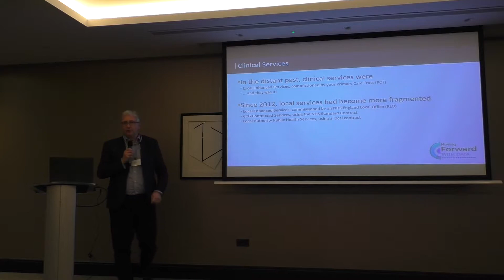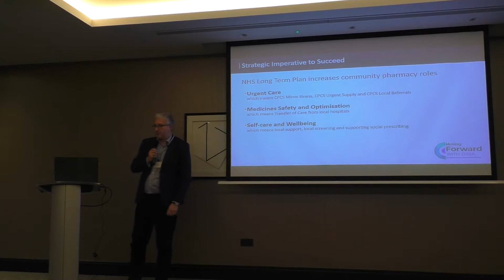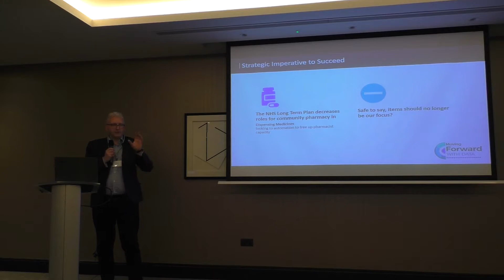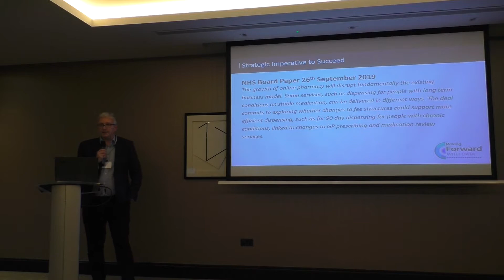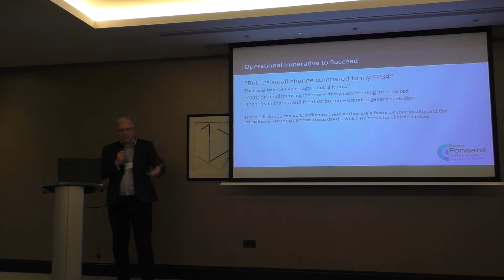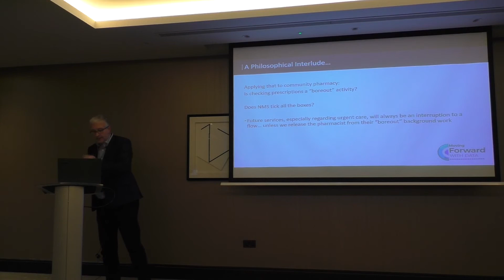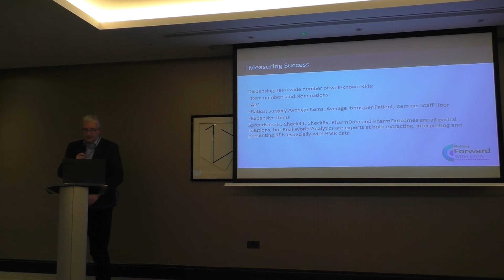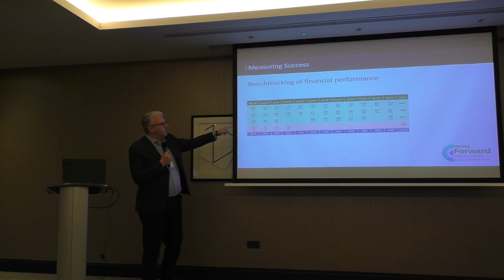Moving Forward with Data - The New Importance of Clinical Services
Gary Warner, Managing Partner of Pinnacle Health (PharmOutcomes), emphasised the importance of delivering more clinical services for community pharmacies following the NHS Long Term Plan, especially those commissioned by the NHS. This is the best way to replace the possible decrease of dispensing income due to the payment cuts. Automation is one of the key solutions that every pharmacy should explore, he did acknowledge that direct investment is beyond the capability of many independents. Gary also highlighted that using the right tool for reporting and KPI management will be very helpful in achieving success. He tantalised his audience with plans Pinnacle are looking at to support the new contract.